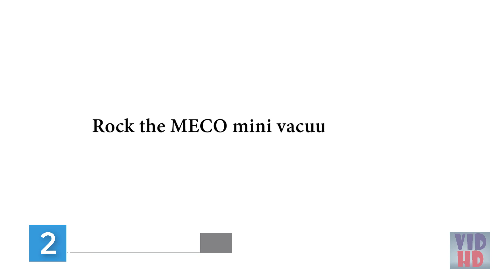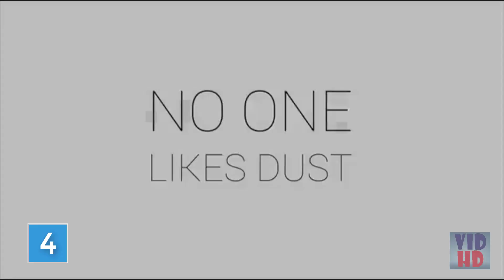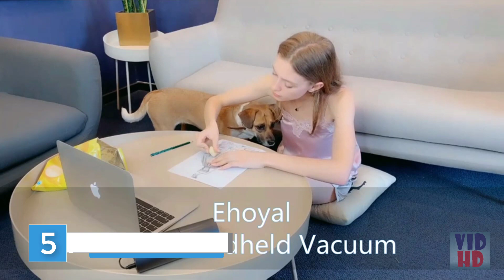The Best Computer Vacuum Cleaner in 2024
we've researched the Best Computer Vacuum Cleaner options on Amazon saving you time and money.

✔ 1. Metro Vacuum ED500P

✔ 2. MECO Rechargeable Mini Vacuum

✔ 3. XPOWER A-2 Airrow Pro

✔ 4. EasyGoProducts Compucleaner 2.0

Purchasing GUIDE FOR BEST COMPUTER VACUUMS

Residue development around circuit sheets, processors, and force supply can shield a computer from working effectively, prompting a lot higher working temperatures and potentially easing back execution. Enter the computer vacuum, a helpful machine for expelling dust in no time flat, sparing you from bunches of monotonous work with a canister of packed air and a microfiber cleaning material.

A computer vacuum is a handheld gadget with a few little, regularly adaptable connections that make it simple to arrive at minor hole and corners inside a computer's case or PC's air vents. These vacuums are intended to work around a computer's delicate hardware without upsetting them, yet not all computer vacuums are the equivalent.

Purchasers have a wide selection of models, with various force levels, corded and cordless variants, and different connections. Peruse on to get familiar with computer vacuums and which model may be ideal for your needs. In case you're prepared to purchase, investigate the items we've prescribed here.